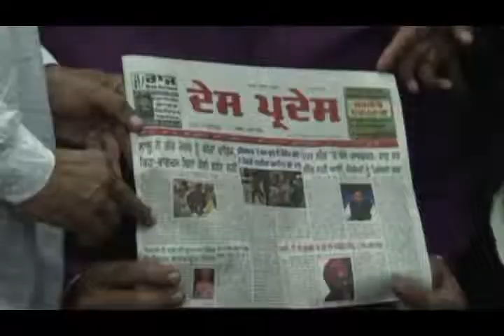press conference punjab .